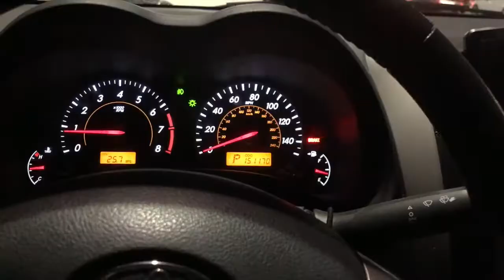Boots Boots Boots! | Vlogmas Day 16